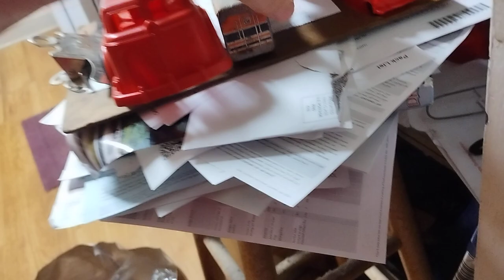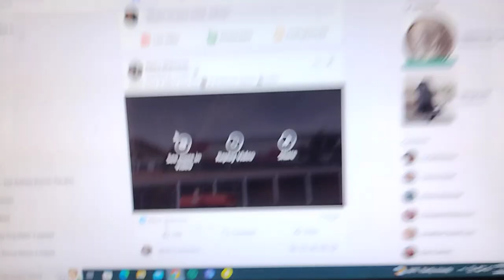03/24/24 Nice steam engine and stuff I bought at the Greenberg train show in Wilmington mass.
03/24/24;This is what I bought at the Shriner's auditorium Greenberg train show in Wilmington mass today. Nice Lionel Steam engine and toy vehicles. Happy Easter everyone.